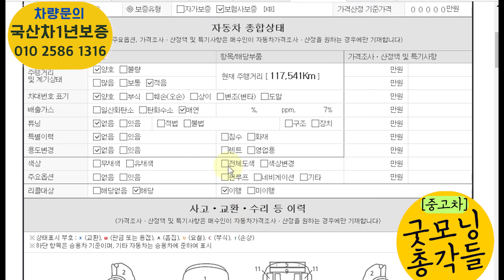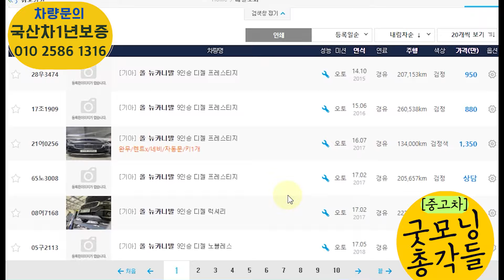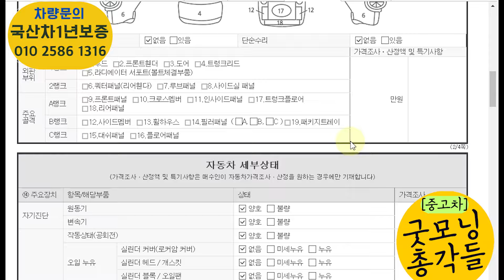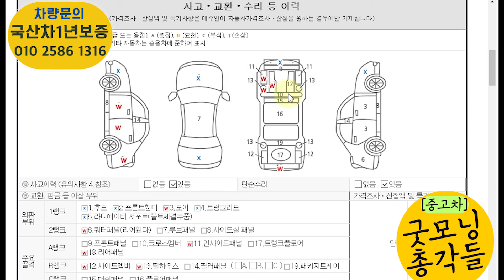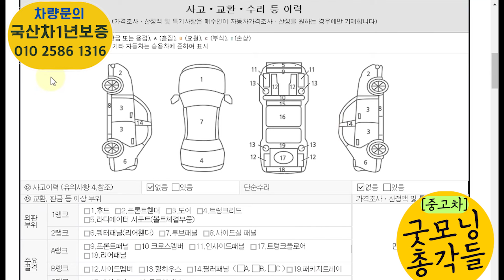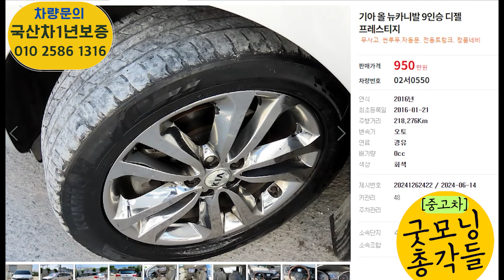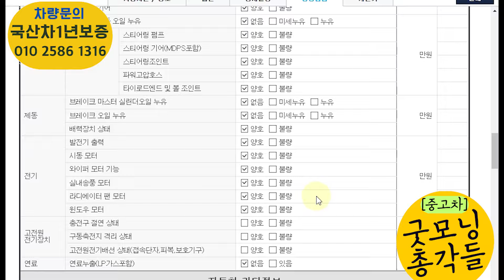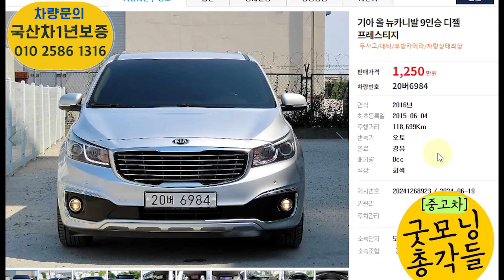올뉴카니발 중고차는 싼데 컨디션은 왜이렇게 좋을까? 그래도 싸니간 미치겠네 진짜일까 이가격 실화니!